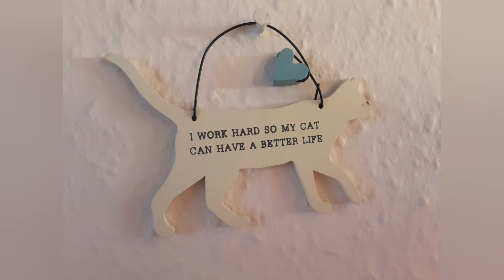Czy sukulenty i kaktusy są niebezpieczne dla kotów i psów?Które rośliny są bezpieczne lub szkodliwe?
Czy wasze czworonogi podjadają liście roślin, skubią sukulenty? W tym filmiku omówie po krótce, na jakie rośliny należy uważać. Poniżej linki do polskich i angielskich stron, gdzie jest więcej informacji na ten temat oraz znajdziecie tam listy trujących roślin.